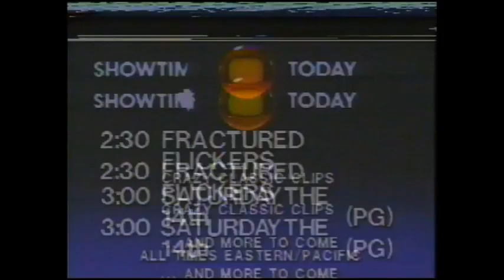More Showtime Promos, Bumpers & Logos (1982)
Featuring Classic Tracking Intereference

Includes:

Peter Allen, The Rocketts, Raggedy Man, Playboy Playmates, Chip n Dales, Jane Fonda Celebrity Fashion Show, Friday the 13Th Part 2, Adult Movies, Love in the Dunes, Search and Destroy, Seems like old Times,